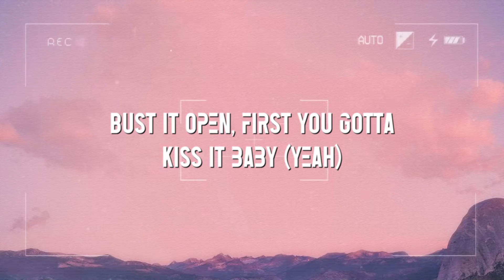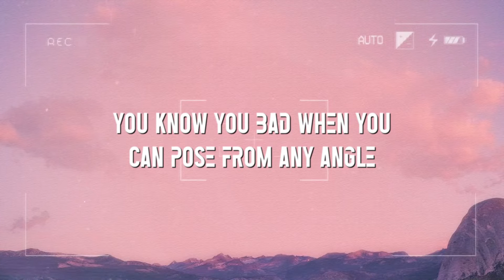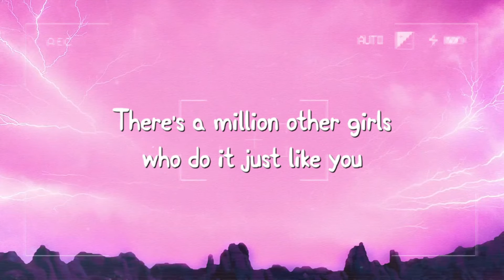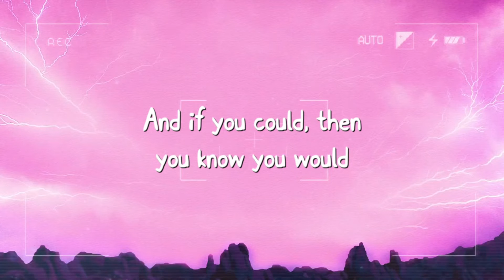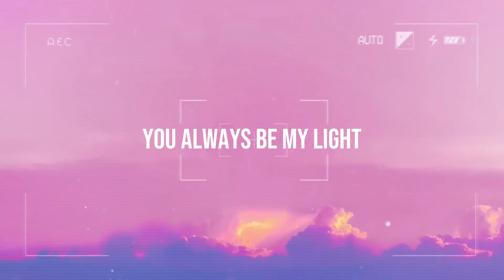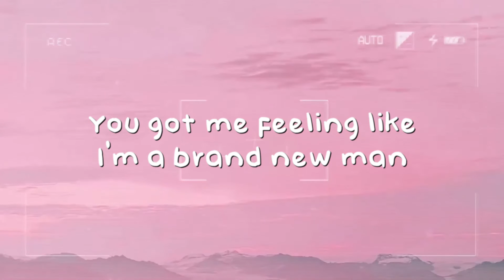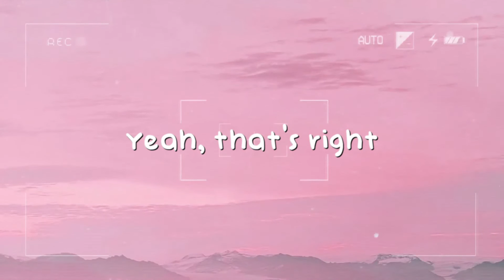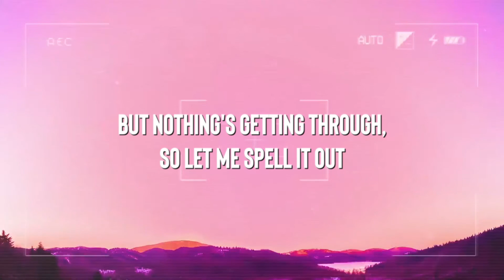Blick Blick! - Coi Leray & Nicki Minaj {Lyrics Video} 🎙